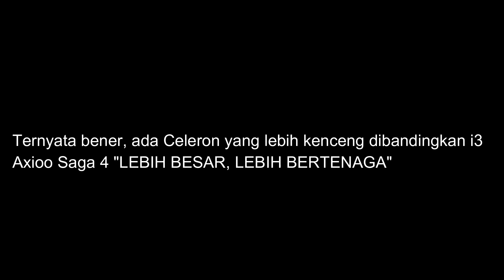Celeron yang mengalahkan i3 ?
enjoy gan

Axioo Saga
lebih besar, lebih bertenaga gan